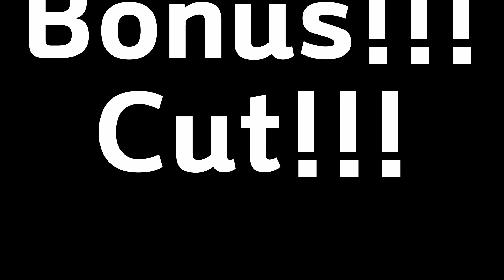one piece x avengers usopp as hawkeye by prince studio unboxing / 소왕자 원피스 X 어벤져스 호크아이 우솝 리뷰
[new]
원피스 X 어벤져스 소왕자 스튜디오
다섯 번째 작품인...
호크아이 우솝입니다. ^^